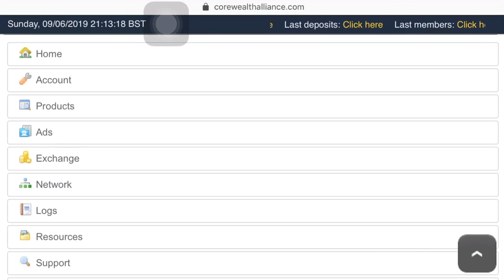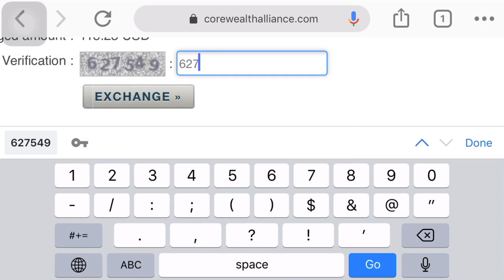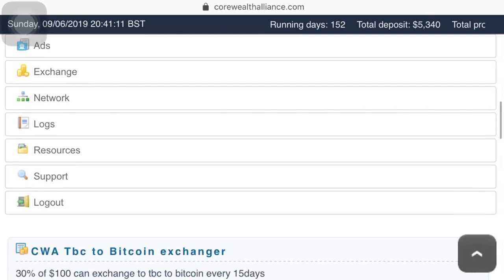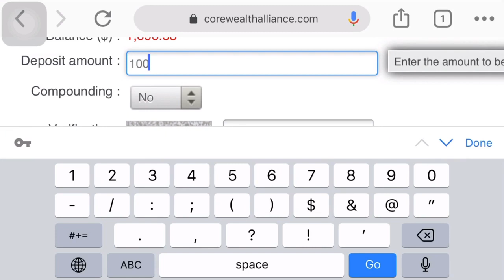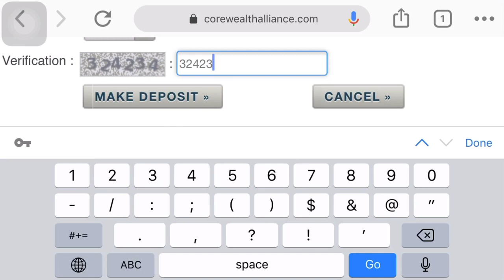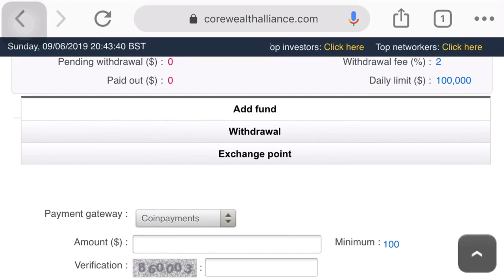Paano Mag Exchange ng CWA Points at Exchange TBC to BTC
Category
wow!!!
after successful withdrawal sa CWA
try naman natin ang unang araw ng Exchanger TBC to BTC ng Corewealth Alliance
May legit TBC Exchanger na!
kaya sa mga wala pang TBC Cryptocurrency jan
sama sama nating gamitin ang TBC/Kringle sa pamamagitan ng Corewealth Alliance!
join na sa CWA just register at my link
Trusted Seller Here Cleto Angelo Mendoza
ATTENTION SA LAHAT NA MGREGISTER NA WALA PA NAKAHANDA PAMBAYAD!!!
AFTER NIYO MGREGISTER KLIK NIYO AGAD ANG HOME OR NETWORK TAPOS PROMOTIONAL CENTER PARA MAKI TA NIYO ANG USERNAME NIYO AT ISULAT PATI GINAWA NIYO NA.PASSWORD PARA PAG.MAGBABAYAD NA KAYO FOR UPGRADE MAKA KA LOG IN NA KAYO...
pkipasa na.lang para aware Ang Lahat